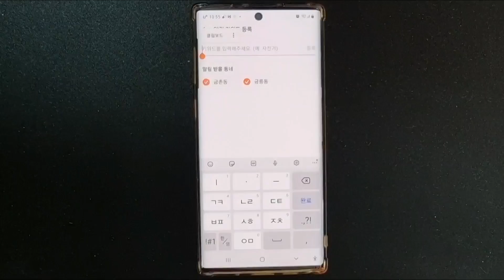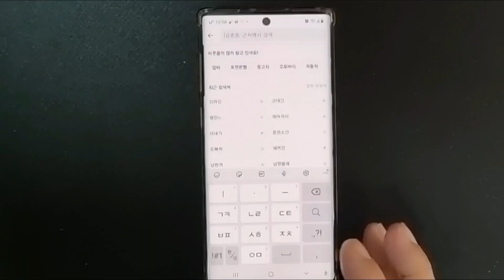당근마켓 쓴다고요??남들보다 무조건 싸게사는 방법이 있습니다!